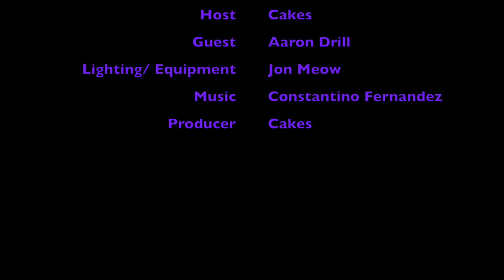Interviewing Aaron Drill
We chat with Aaron Drill of Boston about his love for Shakespeare!